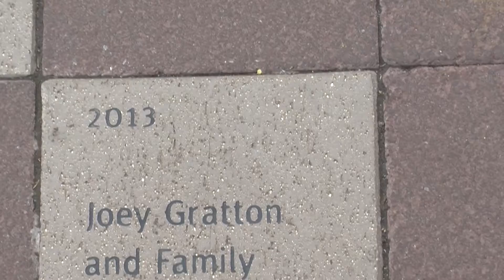Joey Gratton & Family US Open Paver